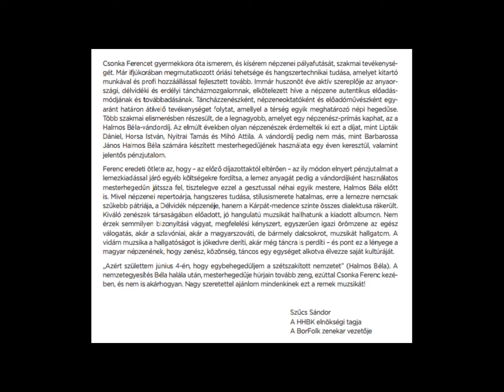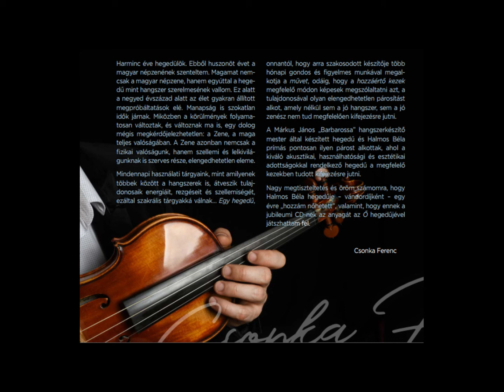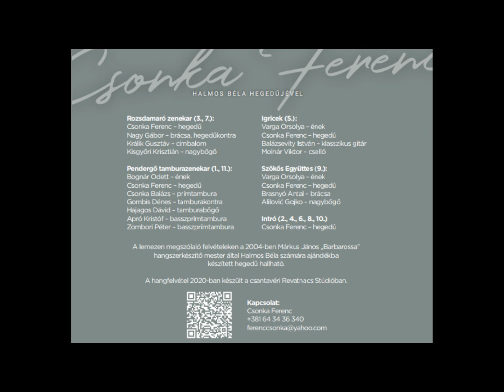Mezőségi, Magyarszováti népzene Maneszes Márton emlékére - Csonka Ferenc Halmos Béla hegedűjével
Csonka Ferenc prímás, a Halmos Béla-vándordíj 2019. évi díjazottjának szólólemeze, amely Márkus Barbarossa János hangszerkészítő mester által, Halmos Béla számára készített mesterhegedűjén van feljátszva.

09. Táncrend Maneszes Márton emlékére

Szökős együttes:
Varga Orsolya - ének
Csonka Ferenc - hegedű
Brasnyó Antal - brácsa
Alilović Gojko - nagybőgő

Kiadja a Vajdasági Magyar Művelődési Szövetség és a Vajdasági Magyar Művelődési Intézet, 2020